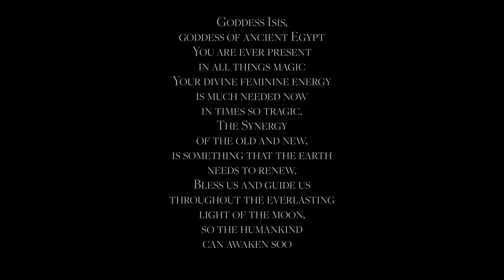IAMDDB - JGL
IAMDDB - JGL Official Music Release

The release of JGL is a real celebration of the black woman. We are celebrating the strength, the power, the elevation and the rebirth of IAMDDB as she blesses the world with her ancient sonic vibration and her captivating visuals.

starring iamddb  @iamddb
directed by iamddb and shiva joubert @shivawnjoubert_
edited by nathan perry greene and iamddb
colour graded by Isabelle payne and iamddb
choreographed by shiva jourbert @shivawnjoubert_
dop shiva joubert @shivawnjoubert_

styled by 7 jennifer and jasmine mcking @jennifermcking_ @jasminemcking
styling assistants Jaka Koroma @ja.stylesss and chaniel abwola @chanielabwola_
custom fits by suman gurung @suman.sews
makeup by fabio sarra @Fabiosarramakeup and min sandhu @minnie_mua
3D corset and crown design by @jennifermcking_ @jasminemcking
nails by @kalimadeit

music production by mike brainchild
mixed and mastered by marrikmixdi
typography by ines

Touring OCTOBER-DECEMBER2021, make sure to grab your tickets ASAP!!!
You would be a fool to miss this Tour!!!

7WAY.